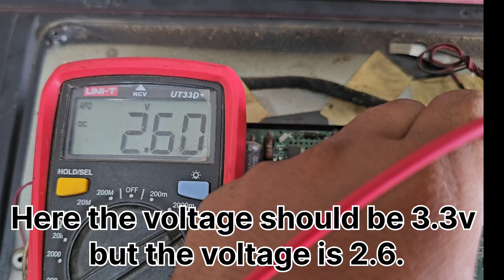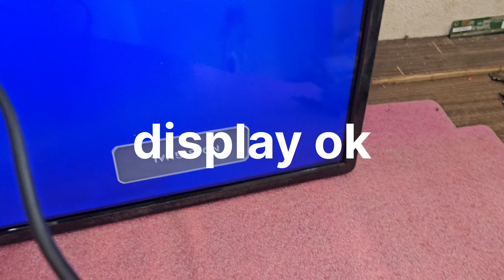Panasonic LED TV standby problem/Panasonic LED TV one time picture blinking